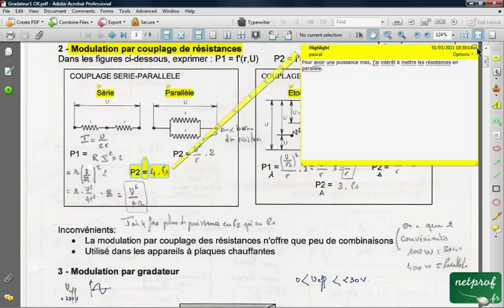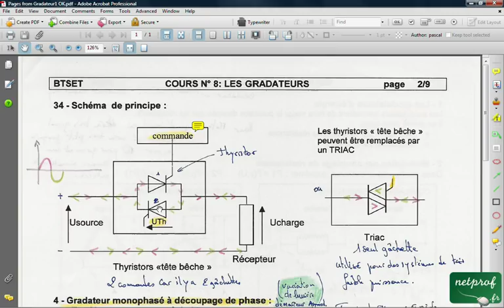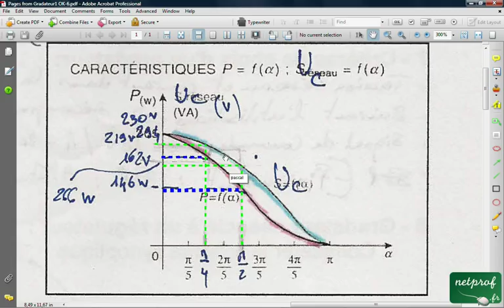Introduction au gradateur et fonctionnement du gradateur à découpage de phases